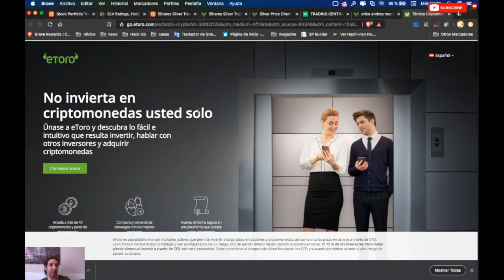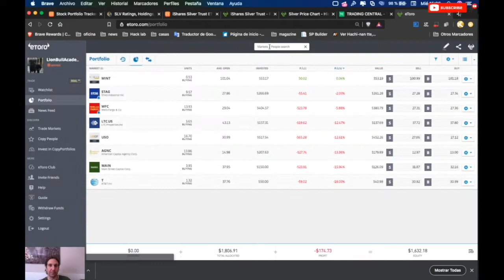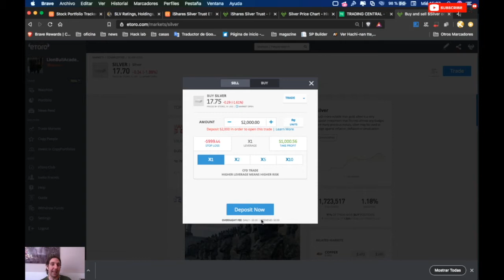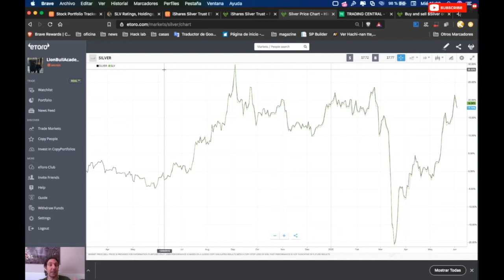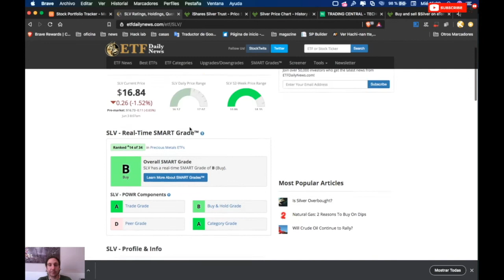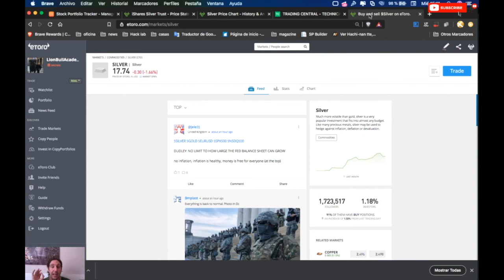ETFs - ETF de la Plata SLV - Etoro